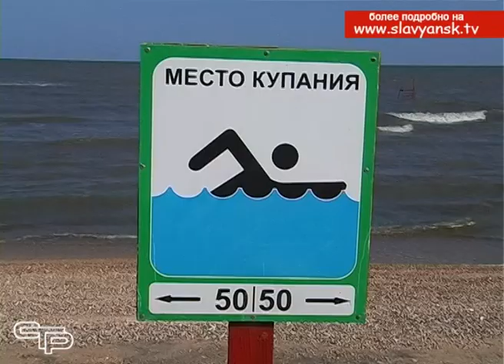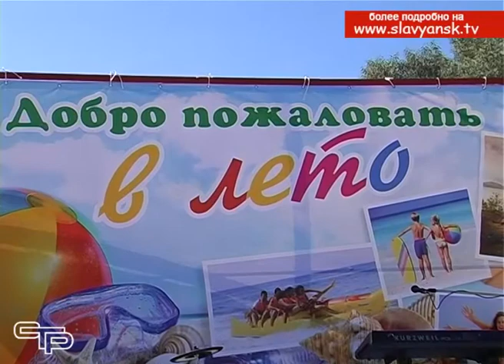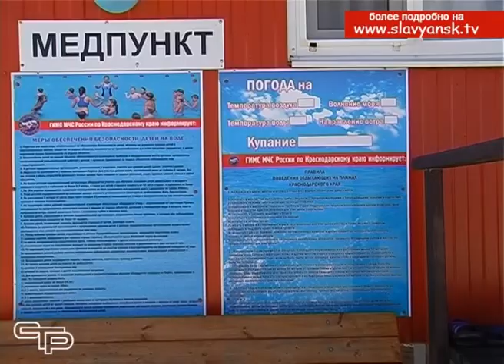На пляже п Ачуево стартовал курортный сезон